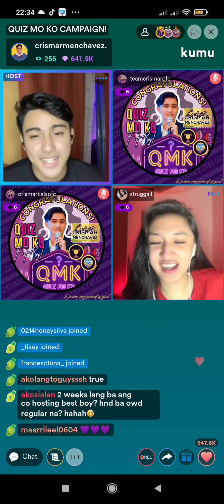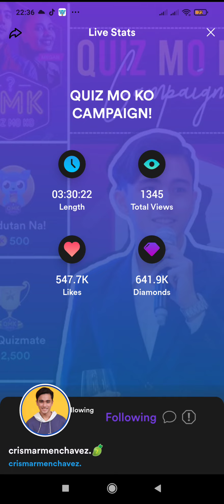CRISMAR and GAIL BANAWIS | July 7, 2021